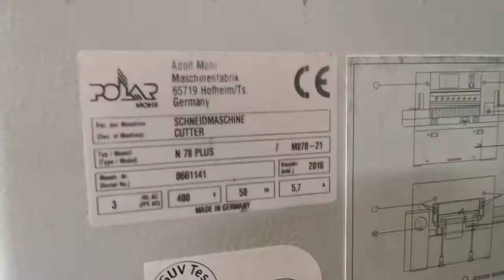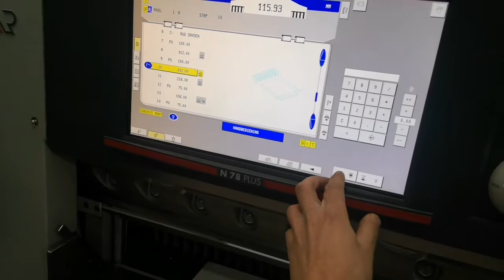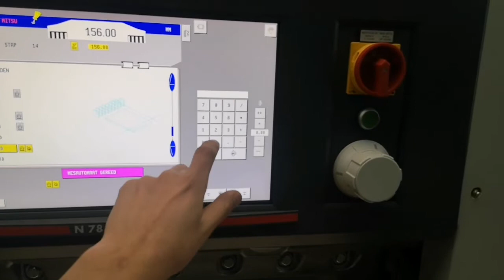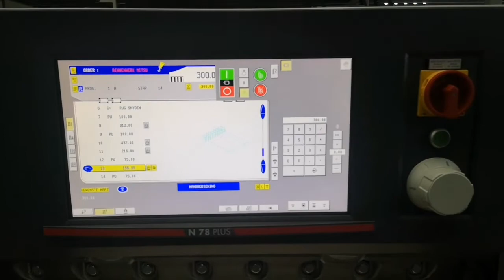Polar N78 Plus guillotine (2016)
Brand : POLAR
Model : N78 Plus
Year : 2016
Equipped with :
Air table
2 side tables
2 knives
Photo cells
Program